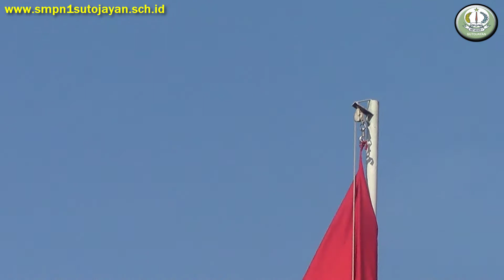Upacara bendera 11 September 2017 Pembina Upacara Nurwahyuningtyas M Pd Part 1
Bagian 1 Dokumentasi upacara bendera hari senin tanggal 11 September 2017 dengan pembina upacara Ibu Nurwahyuningtyas, M.Pd dengantema 5K